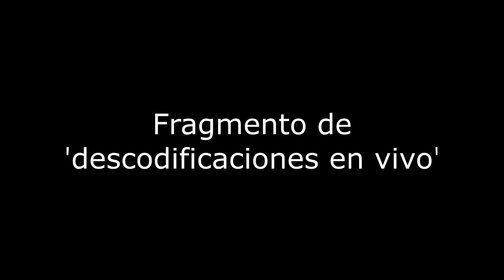Ejemplo caso epilepsia en niño Biodescodificaciones en vivo Daniel Gambartte